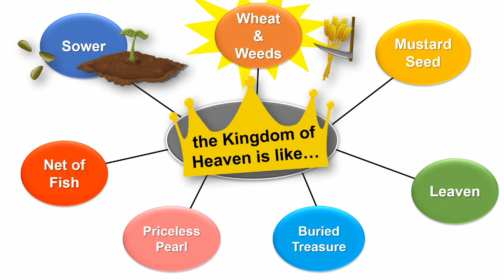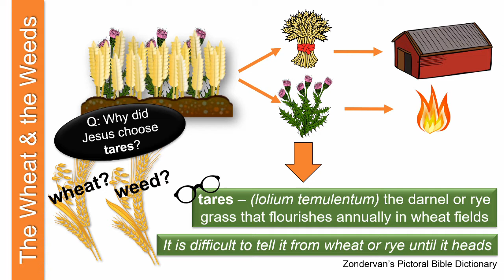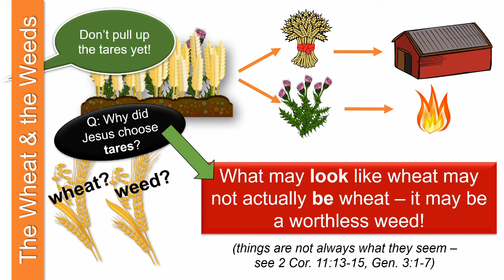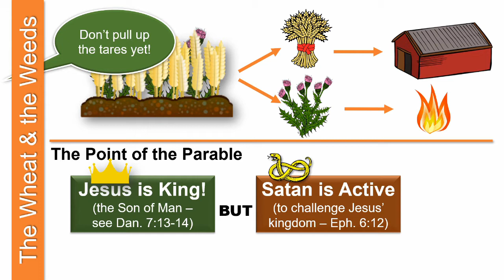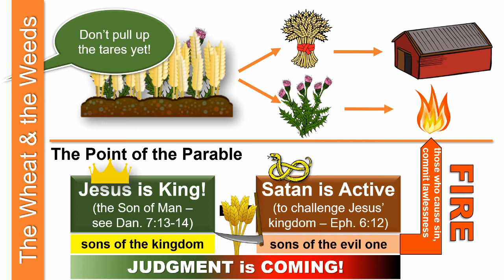The Parable of the Wheat and Weeds